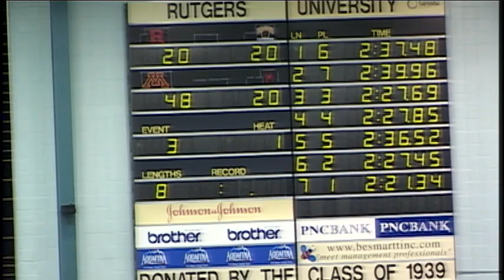SWCC 200 Yard Breast Final B